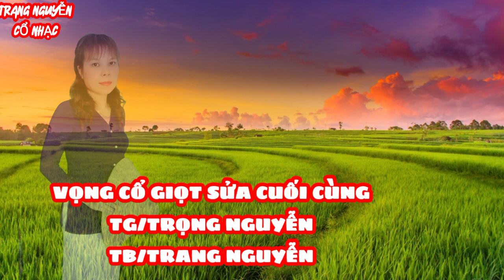VỌNG CỔ GIỌT SỬA CUỐI CÙNG/TRANG NGUYỄN-TG/TRỌNG NGUYỄN